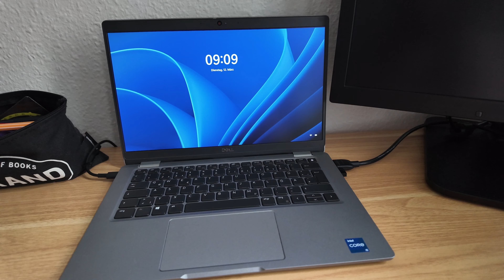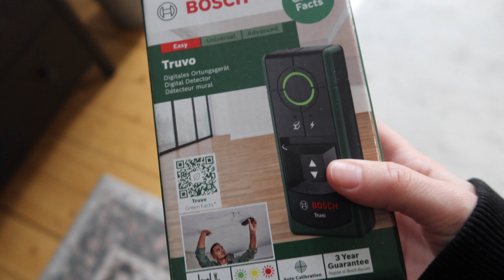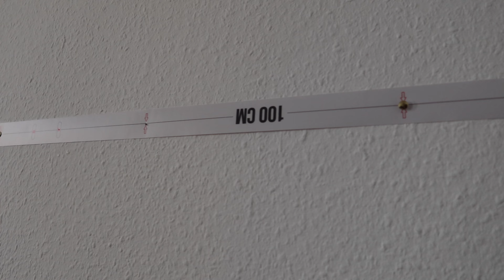Home Office Lifestyle - Wandregal aufhängen, Workouts und mehr | Berlin Vlog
Nach einer gefühlten Ewigkeit mal wieder ein Alltagsvlog aus Berlin! Ich zeige euch, wie meine Tage im Home-Office aussehen (können). Nicht dass ich ständig Wandregale aufhängen oder so viel Sport machen würde, haha.

♫ Musik von Thematic
Music by Kim Chi Sun, QQQ - don't say you love me

🎥 Equipment
Kameras
- Canon Powershot G7X III